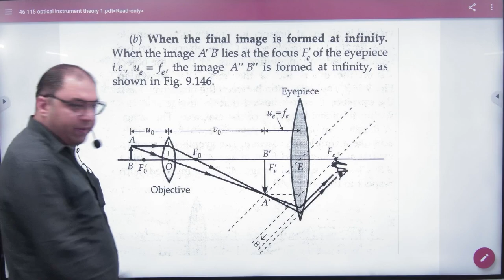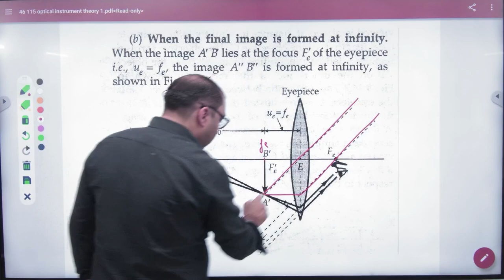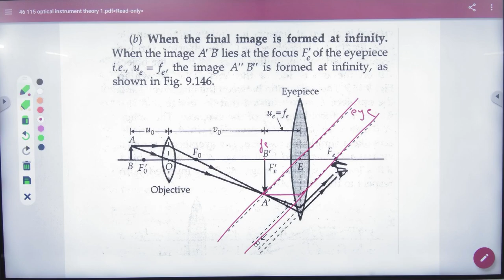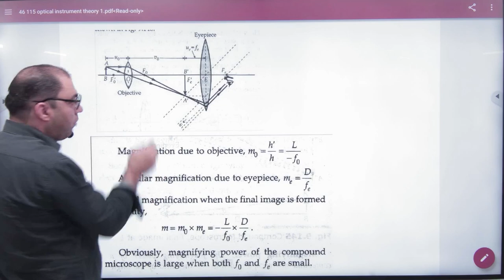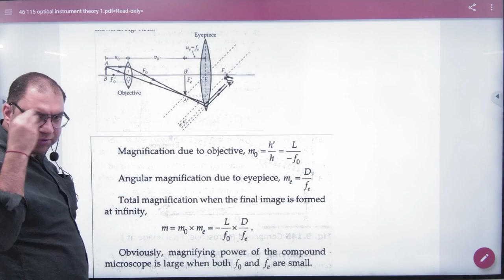5 compound Microscope when image is at infinity